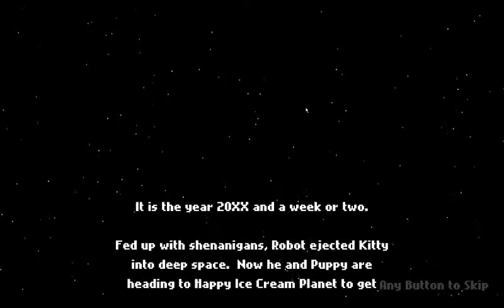ROBOT WANTS ICE CREAM playthrough (No Commentary)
Now we've reached the fourth and originally final game of the Robot Wants franchise, as it was the last of said game to be released on the internet, in the fall of 2010. First, Robot got a kitty. Seeking a friend for Kitty, he tracked down Puppy, but they hated each other. So Robot found a fish, whom Kitty unfortunately ate. Fed up with Kitty's shenanigans, Robot ejected him into outer space, so he and Puppy are now going to Happy Ice Cream Planet to eat some ice cream. But when they arrive, things are not as expected...

From what I've seen, this is most people's favourite Robot game. To me, it was a close second behind Fishy. I liked the setting the most in this game, as we're exploring an Earth-like planet with a twist, as there's basically an alien invasion on it. I also have the most memories from this game, spending hours on it in my childhood. Now, what puts this below Fishy, is that while the setting and plot is the best in the series, it has one annoying feature: respawning enemies. It just makes it kind of a chore to travel through ares. Not to mention the difficulty is no more when you get the Bananarang power-up.

All content shown belongs to Hamumu Software (Mike Hommel).